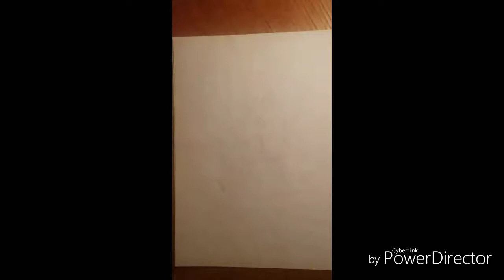speed drawing assassin's creed rogue Shay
song is "eminem ft NF -Beautiful therapy"